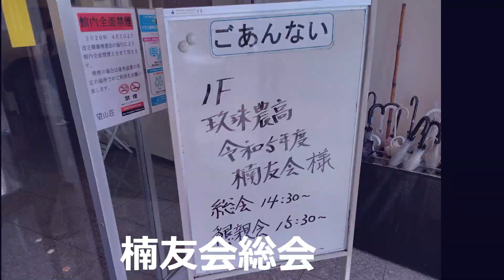楠友会(旧玖珠農高)総会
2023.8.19 楠友会(旧玖珠農高)最後の総会様子です。
楠友会は森高校同窓会とともに玖珠美山高校同窓会に統合されました。